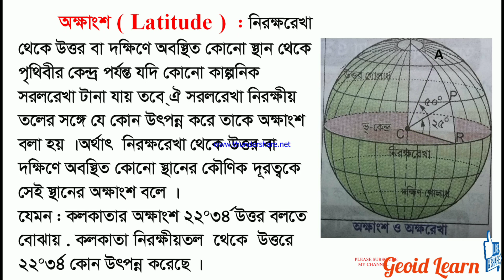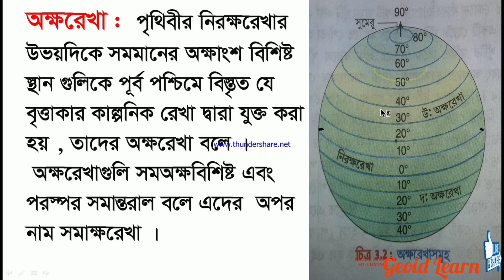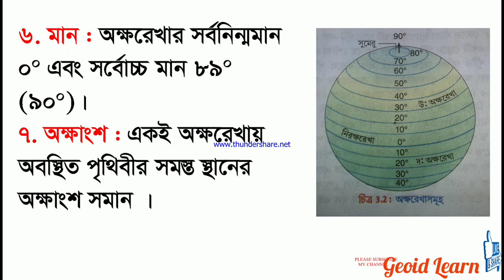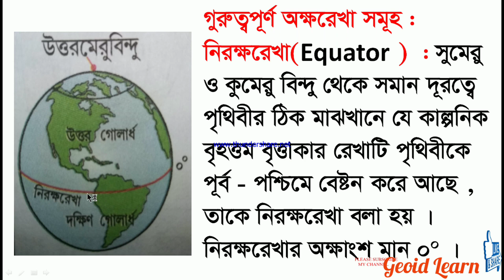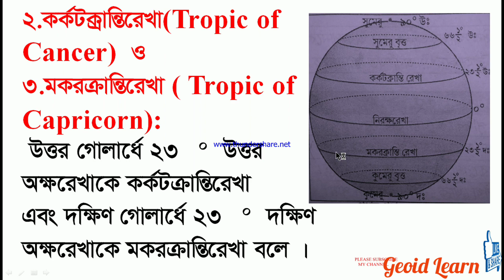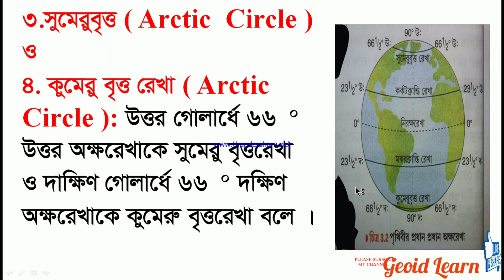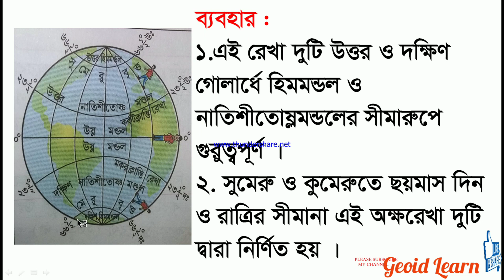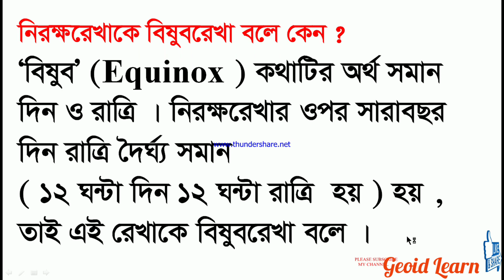অক্ষাংশ ও অক্ষরেখা কি? কিভাবে অক্ষাংশ নির্ণয় করা হয়?অক্ষরেখার বৈশিষ্ট্য.latitude.class 9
অক্ষাংশওঅক্ষরেখা# latitude. অক্ষরেখা কাকে বলে ?অক্ষরেখা কি? ,অক্ষাংশ কি? কিভাবে অক্ষাংশ নির্ণয় করা হয়?অক্ষরেখার বৈশিষ্ট্য.latitude.